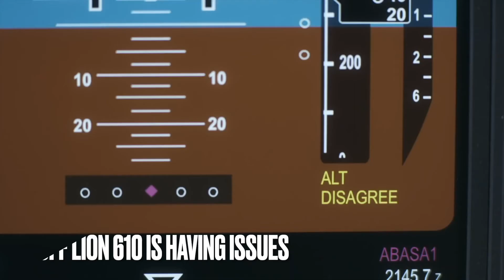Lion Air 610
This is the story of why we put lives before money.